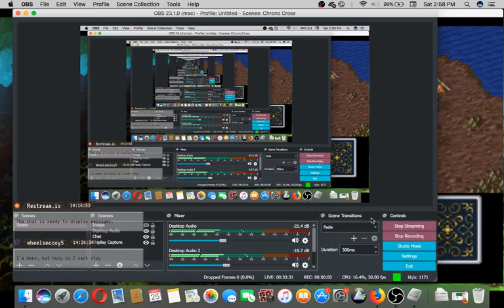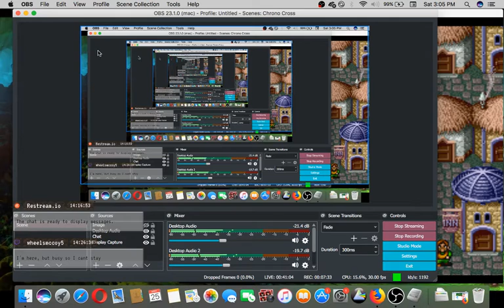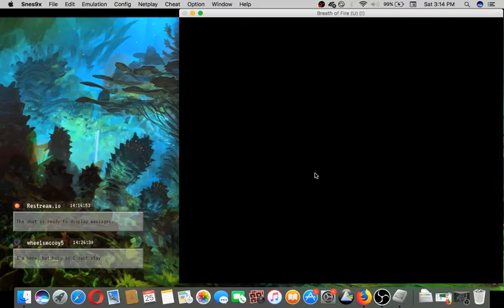Breath of FIre Episode 8 - Don't Eat Random Mushrooms [BREATH OF FIRE MARATHON] (HayleyRenaNemeth)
Hello everyone , my name is HayleyRenaNemeth , I am a JRPG twitch streamer. I mainly stream Super Nintendo / Super Famicom and PSone RPGs as well as the occasional Legend of Zelda A Link to the Past Randomizer. I'd been thinking about streaming Breath of Fire III since I've never played it before. On a whim I decided I would start with the first Breath of Fire game which is essentially blind since its been over two decades since I've played it. I remember bits and pieces of this one. I typically stream Thursdays thru
Sundays.